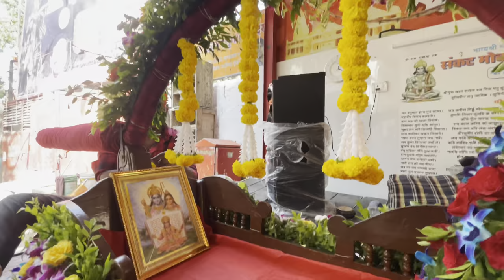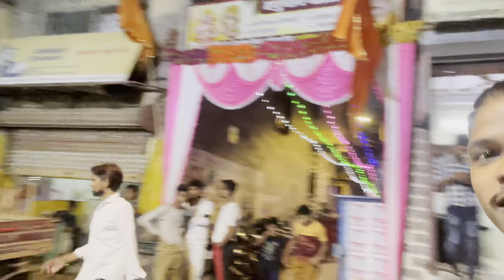56th Vlog😻 || shree Hanuman jayanti 🚩 || AmanDahigaonkar || Banjovlogger || Ghatkopar vlog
Ghatkopar asalfa

( Vlog editing )

🎥MAN

|| Rohit whawal ||

Camera - all shots shoot on iPhone 12 pro max & iPhone Xr

Special thanks 👏🏻😻
Ajinkya musical group & all my brothers  🥰😻🖤